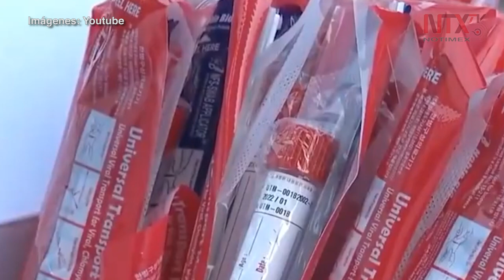Corea del Sur supera los 6,700 casos confirmados de Covid-19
Corea del Sur reportó este sábado 483 casos adicionales del nuevo coronavirus, con lo que el número total de infecciones en el país se elevó a seis mil 767, mientras los muertos suman 44.